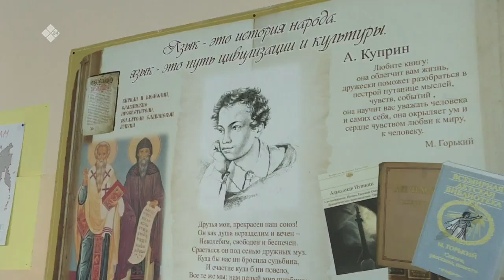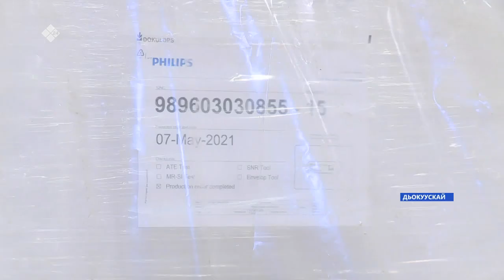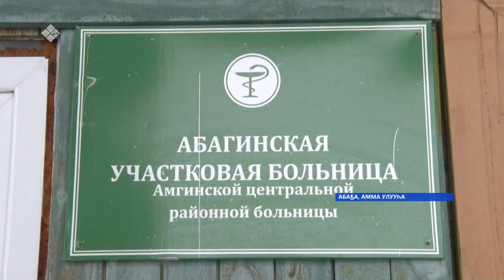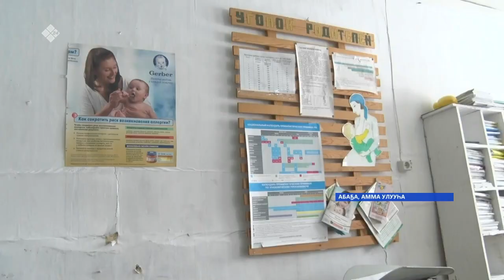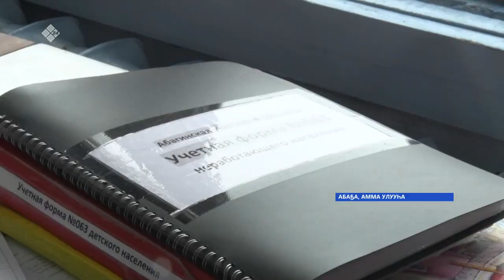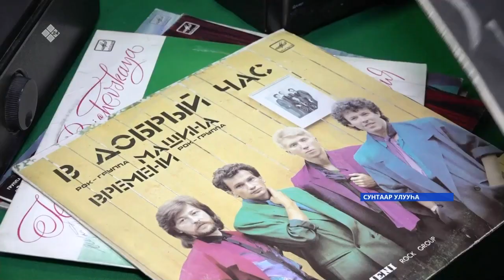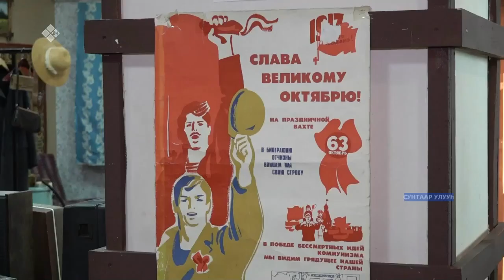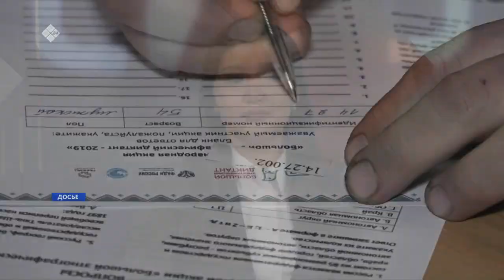«Саха сирэ» информационнай биэрии. Сэтинньи 04 күнэ 13:30ч.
00:00 «Саха сирэ» информационнай биэрии:
00:30 Роспотребнадзор дьаһалынан, дойду үөрэх кыһаларыгар санитарнай быраабыланы тутуһуу 2024 сылга диэри  уһаата.
00:59 Сүрэх, тымыр ыарыытын эмтиир республикатааҕы кииҥҥэ МРТ аппаратын холбуурга бэлэмнэнэллэр.
02:05 Амма улууһун Абаҕа нэһилиэгин олохтоохторо саҥа балыыһаны туруорсаллар.
04:26 Коронавируһунан ыалдьыы балаһыанньата республикаҕа биир кэм уустук.
04:55 Сэтинньи 4,5,6 күннэригэр киин куоракка нуучча драматическай театрыгар ночь вакцинации акция буолар.
05:15 Өрөбүл нэдиэлэ устата үлэлиир төрөппүттэрдээх оҕолорго анаан дьуьуурунай оҕо саадтара дьокуускайга эрэ буолбакка, улуустарга эмиэ арыллар.
07:27 Ил Дархан тыа сирин кэлимник сайыннарыы туһунан программа олоххо киирэр болдьоҕун тутуһарга ынырда.
08:09 История кэрчик кэмин санатар түгэннэр тустаах дьоҥҥо күндүлэр, оттон кэнчээри ыччакка иитэр-үөрэтэр суолталаахтар.
10:10 Ил Дархан Айсен Николаев бүгүн саха сирин олохтоохторун уонна ыалдьыттарын норуоттар сомоҕолоьууларын күнүнэн эҕэрдэлээтэ.